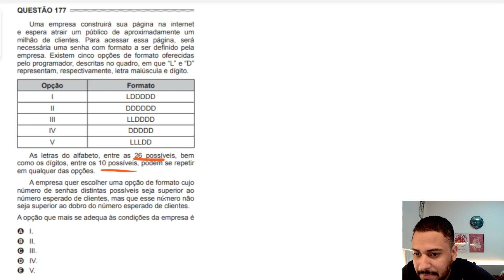🟣 Questão 177 - Caderno Azul | Análise combinatória | MATEMÁTICA ENEM 2017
Entre agora no melhor curso de Matemática Básica para o Enem! Inclui aulas e questões do Enem corrigidas em vídeo e classificadas por nível de dificuldade. Como bônus, obtenha um simulado corrigido e analisado, 10 questões que provavelmente estarão na prova e 5 técnicas de chute. Domine a Matemática Básica no Enem agora! 💜

Uma empresa construirá sua página na internet e espera atrair um público de aproximadamente um milhão de clientes. Para acessar essa página, será necessária uma senha com formato a ser definido pela empresa. Existem cinco opções de formato oferecidas pelo programador, descritas no quadro, em que “L” e “D” representam, respectivamente, letra maiúscula e dígito.
As letras do alfabeto, entre as 26 possíveis, bem como os dígitos, entre os 10 possíveis, podem se repetir em qualquer das opções. A empresa quer escolher uma opção de formato cujo número de senhas distintas possíveis seja superior ao número esperado de clientes, mas que esse número não seja superior ao dobro do número esperado de clientes. A opção que mais se adequa às condições da empresa é